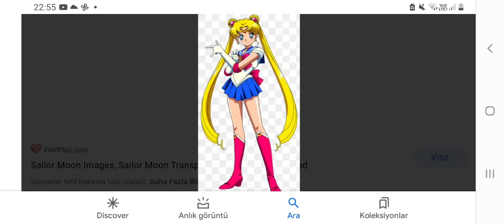The sailor moon PNG's for Fred studios 2021(for the ghost boy movie trailer)